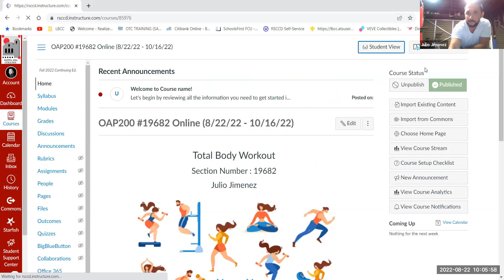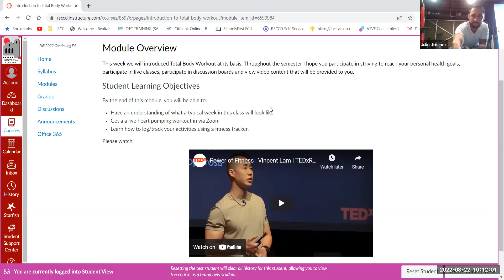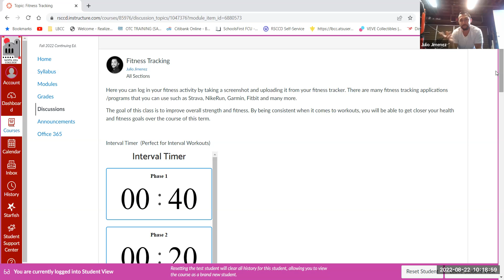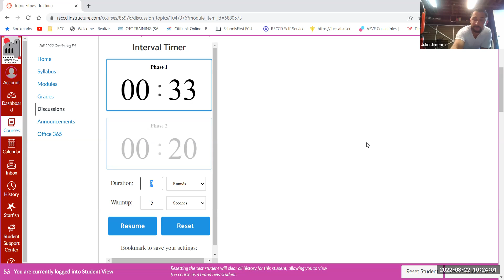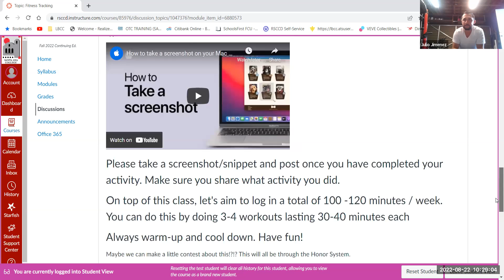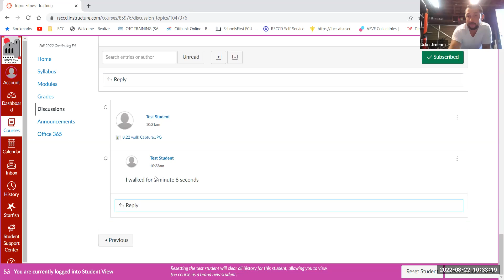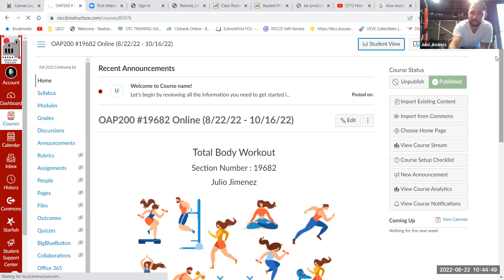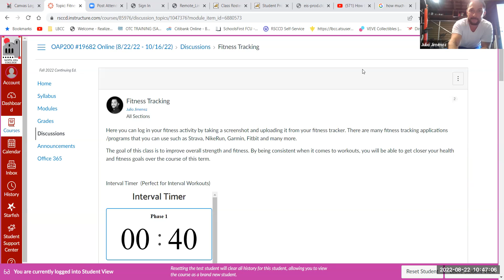8/22/2022 Canvas Review